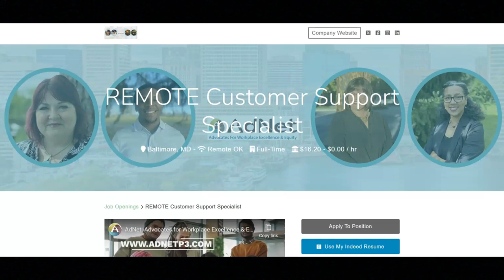Remote Work From Home Job-No Degree Required-No Weekend Work-$16.20 An Hour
In this video I share a remote work from home job opportunity that has no weekend work. If you are looking for a remote work from home job opportunity that requires no weekend work then I recommend that you watch this video.